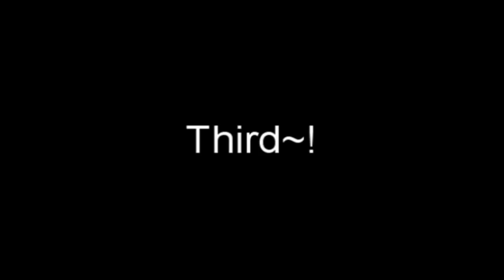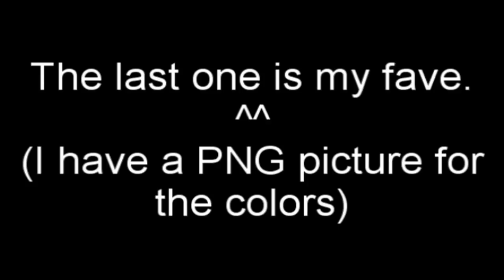RPC Adoption~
Rule #1:
Must be one edit video

Three edits all together

No cheating, you must be the editor!

You must send your edit video in a PM to me so I know where it is. ^_^

Song: Superstar
Artists: 4Minute